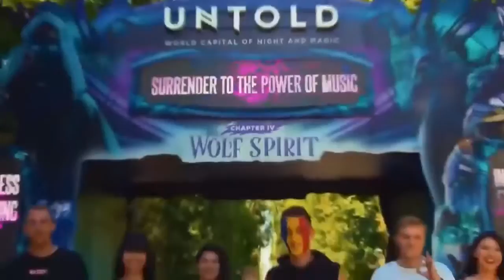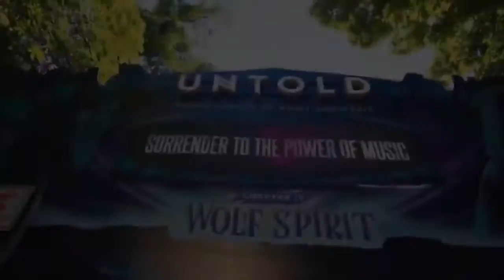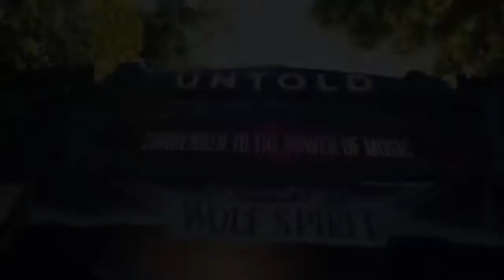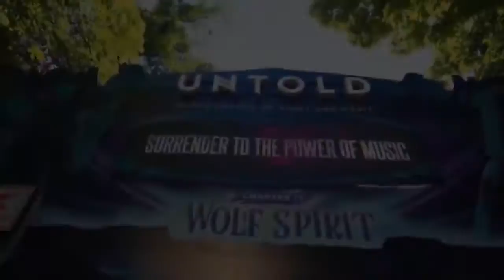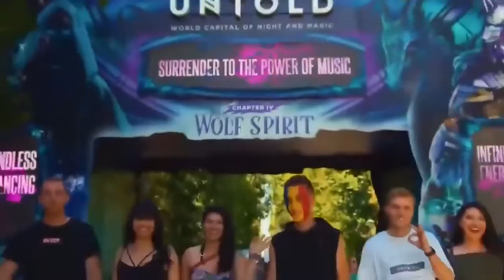NoCopyRightSound 2020 | 新しい電子音楽2020🔥最も再生された2020 Play最高の電子音楽2020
見てくれてありがとう！あなたがそれを楽しむなら、私の動画をいいね！と共有してください！ごきげんよう！